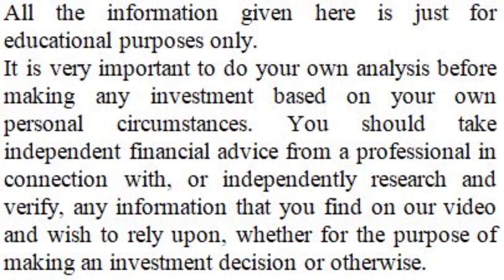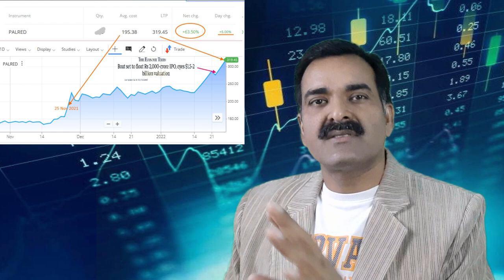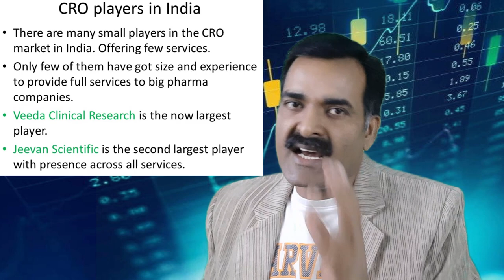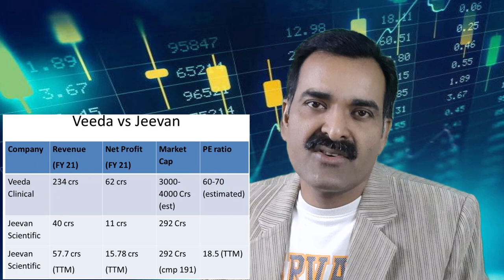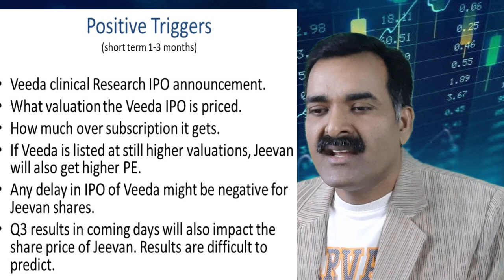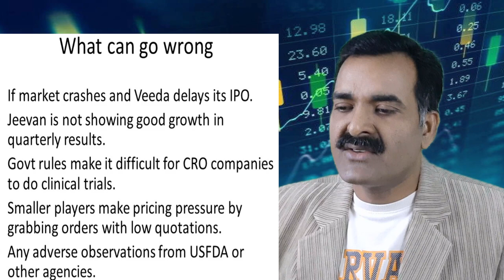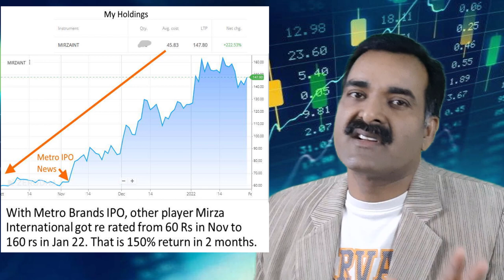Unique way to find short term Multibagger stock - पैसा डबल करने वाले शेयर ूँढने का unique फार्मूला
unique way to find short term Multibagger stock
किस मल्टीबैगर स्टॉक में आएगा भारी उछाल?
कम समय में पैसा डबल करने वाले शेयर ढूँढने का unique फार्मूला.
Why Jeevan Scientific Technology is a multibagger micro cap?
Jeevan Scientific Tech to benefit from Veeda Clinical Research IPO

How to Identify Multibagger Stocks in India for your investment
Which small cap company can become multibagger?
Why JSTL shares are rising?
Why Jeevan Scientific Tech is going up in circuits daily?
A small cap company with 40% margin, looking undervalued
Jeevan Scientific Tech vs Veeda Clinical Reserach
Veeda Clinical Research IPO and Listing date
Best small cap share to invest in India 2022
Best small and micro cap share with high operating margin
What makes a stock multibagger?
Which penny stock can become multibagger?
How to find multibagger stocks in 2021
How to Pick Multibagger Stocks | Multibagger Stocks 2022 ...
How to identify Multibagger Stocks? Learn the right process to ...
How To Pick A Multi-Bagger Stock? Know How To Identify
Learn the Art of Spoting Multibagger Stocks in Share Market
how to spot Multibagger stocks?
How to Identify Multibagger Stocks
How To Find A Multibagger In 2022
Find out which stocks could emerge as multibaggers in 2022
How to build a Portfolio with Multibagger Stocks
The Ultimate Guide To Finding Multibagger Stocks Kindle ...
multibagger penny stocks for 2022
multibagger share
How to find best multibagger penny stocks with fundamental analysis for India in 2022
multibagger penny stocks for 2022 india list
next multibagger stocks in india
penny multibagger stocks for next 10 years
penny stocks for long term investment
latest multibagger penny stocks
multibagger indian penny stocks for 2022
multibagger penny stocks 2022 india
multibagger penny stocks for long term
multibagger penny stocks for next 10 years
top multibagger penny stocks for 2022
what is multibagger penny stocks

Which share can be multibagger in 2022?
Which will be next multibagger stocks?
Which is the best multibagger stocks?

Equipment I use:
1. Mic for Audio Recording
2. Smartphone for Video Recording
3. Tripod for holding Smartphone
5. Youtube Tshirt